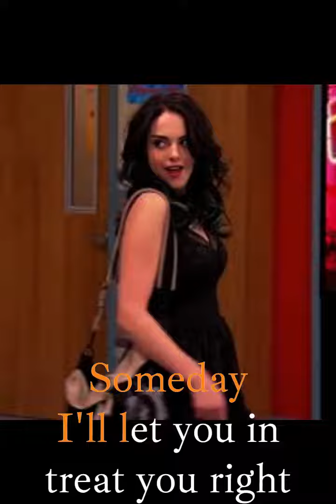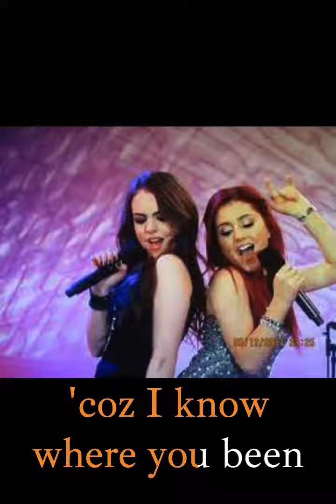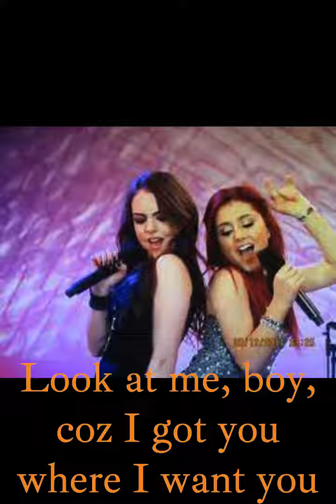VICTORiOUS - Give it Up - Karaoke (sing both parts)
Writers: CJ Abraham, Michael Thomas Corcoran, Daniel J. Schneider

Elizabeth Gillies as Jade West
Ariana Grande as Cat Valentine

Lyrics from AZLyrics:
[Jade:]
Someday I'll let you in
Treat you right
Drive you outta your mind
[Cat:]
Oh
You never met a chick like me
Burn so bright
I'm gonna make you blind

[Both:]
Always want what you can't have
Is it so bad if you don't get what you wanted?
Make you feel good
As I whip you
Into shape
Yeah, boy, let's get it started

[Both:]
Give it up
You can't win
'Cause I know where you've been
Such a shame you don't put up a fight
That's a game that we play
But you never get it right

[Both:]
Come a little closer, baby, baby
Come a little closer

[Jade:]
So, stop trying to walk away
No, you won't ever leave me behind
[Cat:]
No
You better believe that I'm here to stay
That's right
'Cause you're the shade and I'm the sunshine
Oh

[Both:]
Look at me, boy
'Cause I got you
Where I want you
Isn't it so exciting?
Wanna shake you
Wanna break you
Take a backseat, boy
'Cause now I'm driving

[Both:]
Give it up
You can't win

Oh, yeah
Ah, oh, hey
Hey, yeah, yeah, yeah

If you are my baby
And I'll make you crazy
Tonight

[Both:]
Will it shake you
When I break you?

[Both:]
Give it up
You can't win

Oh, yeah 😊